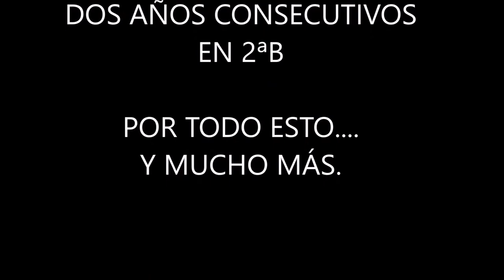JULIO PARADAS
Julio Iricibar Bayarri, en algunas de las numerosas paradas que ha hecho en su vida.